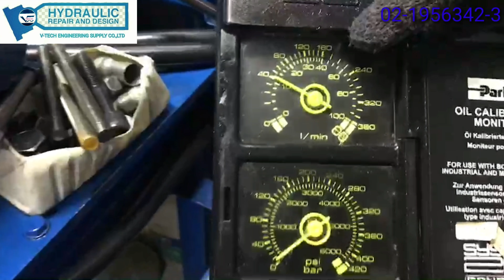ซื้อปั้มไฮดรอลิคมา ไม่มั่นใจว่าประสิทธิภาพเป็นเช่นไร ส่งมาเทสได้คับ...😀😀😀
ลูกค้าส่ั่งซื้อปั้มไฮดรอลิคตัวใหม่มา แล้วใส่เข้าเครื่องฉีดพลาสติค ผลปรากฏว่าเครื่องไม่สามารถ ทำงานได้ จึงส่งเข้ามาเทส ผลที่เทสได้ คือปั้มไท่ได้เป็นอะไร แล้วจึงส่งกลับคืน   เเล้วค้นหาสาเหตุอื่นต่อไป ที่ทำให้เครื่องจักรใช้งานไม่ได้
บริการซ่อมปั๊มลูกสูบทุกชนิดครับ และ จัดจำหน่ายอะไหล่ปั้มไฮดรอลิค ยี่ห้อต่าง ๆ อาทิ UCHIDA ,REXROTH,EATON,CATERPILLAR ,VICKER,KOMATSU,LINDE,SUMITOMO,VOLVO,LIEBHERR,HITACHI,PARKER,DENISON,KAYABA,SAUER DANFOSS,NACHI,YUKEN ,BOSCH ,KAWASAKI  แบรนด์ ชั้นนำต่าง ๆ ...😀😀😀

 ยินดีให้บริการ และ ปรึกษาปัญหาไฮดรอลิคคับ  รับซ่อมปั้มรถขุด รถตัก รถเกี่ยวข้าว รถเเม็คโค รถเเทรคเตอร์ และปั้มไฮดรอลิคในเครื่องจักรทุกชนิดคับ ตามโรงงานอุตสาหกรรม

97/8 หมู่9 ตำบลบางเลน อำเภอ บางใหญ่ จ.นนทบุรี 11140